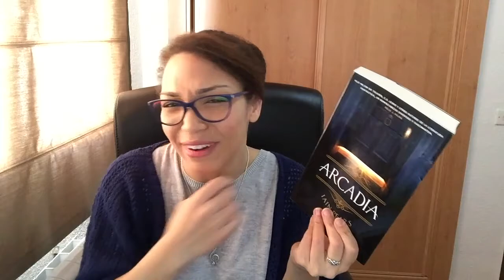Wrap Up | Resumen de los libros leídos en marzo |LitWatchers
Hola vigilante,
En esta ocasión os traigo el resumen de mis lecturas de marzo. Pocos libros pero largos de los estoy muy orgullosa. Además he terminado con Mistborn y tenéis videoreseña. Espero vuestra opinión si habéis leído alguna de estas novelas.

ÁBREME
Compro libros en: